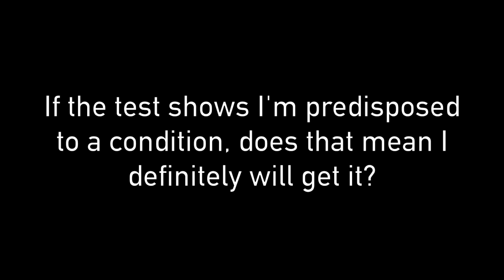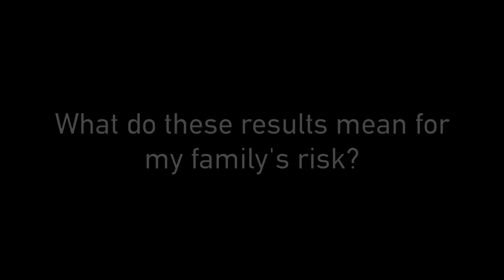Get Your Sanford Chip Questions Answered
Erin Royer, a Sanford Health genetic counselor, answers some common questions about the Sanford Chip. to learn more today.